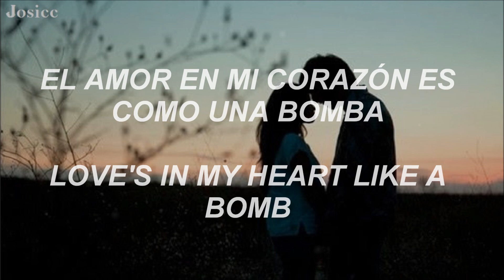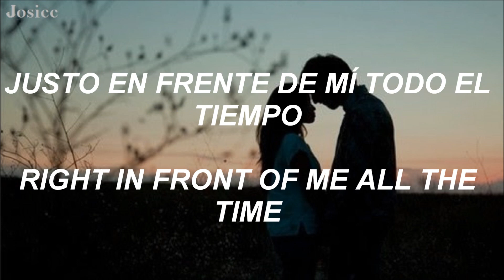Drake Bell - Makes Me Happy (Subtitulada en Español e Inglés)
Canción 6 del álbum Ready Steady Go! del año 2013